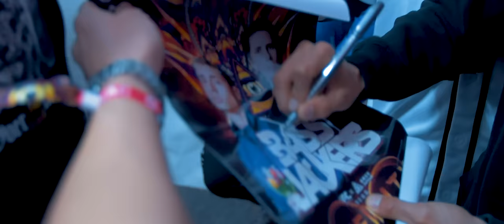Dimitri Vegas & Like Mike vs Bassjackers - You're Next (Mortal Kombat Anthem)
Listen to Dimitri Vegas & Like Mike vs Bassjackers - You're Next (Mortal Kombat Anthem):